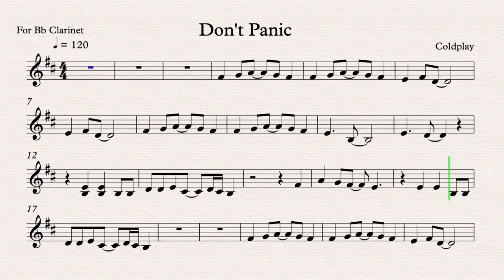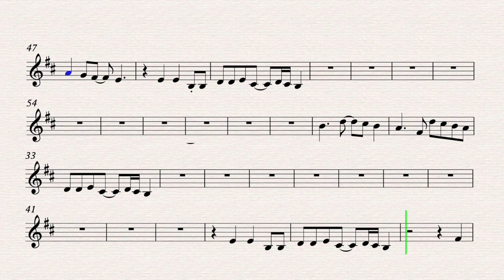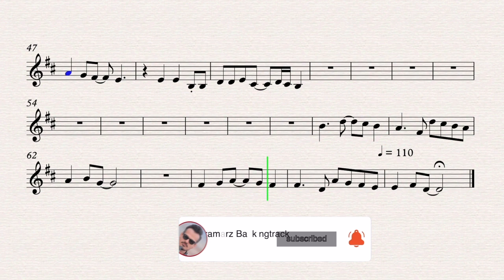Don’t Panic / Coldplay / Bb Clarinet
Don’t Panic

Clarinet, Trumpet